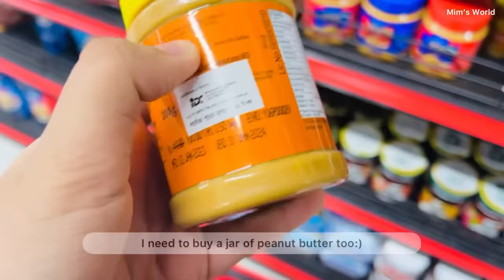My Eid-ul-Adha 2023🌷 | Eid vlog🌙 Bangladesh 🇧🇩 | Mim’s World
Hello everyone 💗

Eid Mubarak to you all! In this video I shared how I actually celebrated my Eid-ul-Adha with my family! I hope you will like it :)💗